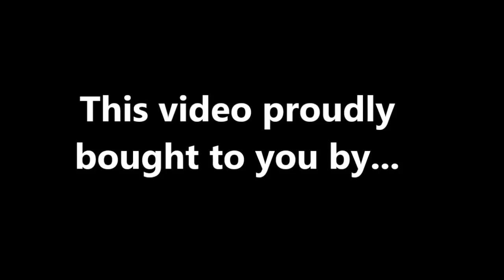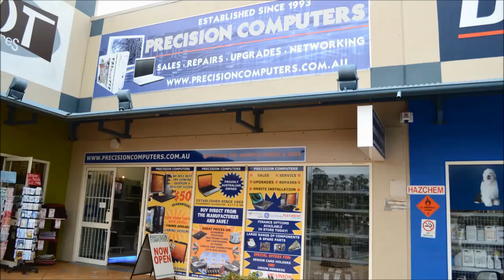32 bit ver 64 bit - What's the difference ?